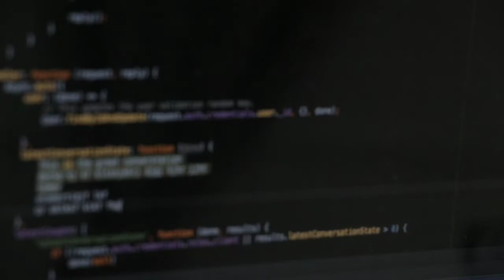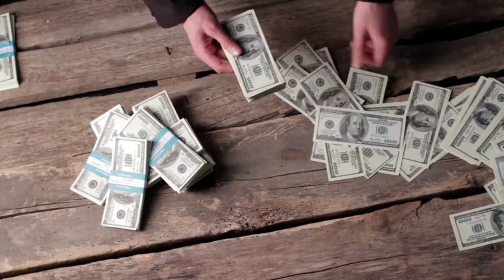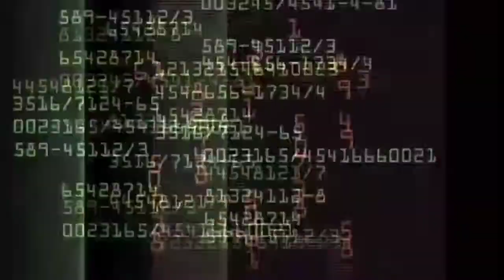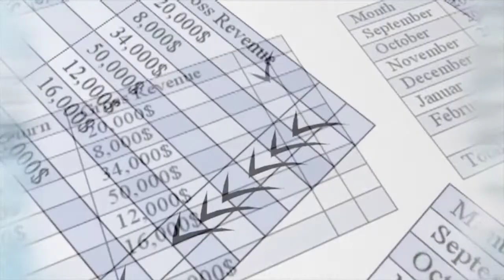Top 10 HIGHEST Paying Jobs In India 2022 | भारत में शीर्ष 10 उच्चतम भुगतान वाली नौकरियां | Best Jobs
Top 10 HIGHEST Paying Jobs In India 2022 | भारत में शीर्ष 10 उच्चतम भुगतान वाली नौकरियां | Best Jobs In India @Top10WhatOfficial

In this video, you will know about the list of top 10 HIGHEST paid jobs in India. In present technology driven 21st century, there has lot of opportunities to be rich with high salary jobs. There is no doubt that if you have good knowledge and skills, you can be rich by getting high annual package salary jobs. I hope, you guys will love it to know more in details. So, Let's explore more in this video 😊

Your Search Results Found:

Top 10 Highest Paying Jobs In India 2022
Highest Salary Jobs In India
Highest Paying Jobs In India For Freshers
Best Jobs In India
Which Are The Highest Payid Jobs In India?

Hello friends.. I am Jagadish, currently I am studying in PhD. Also, I love to read and write everyday. So, I make videos on interesting Facts and Lists for you all every week.

Need Your Love, Support, Blessings 🙏

It Motivates Me To Make More Interesting Videos For You

I have tried the best for making this video error free. For making this video, the data are collected from internet like Wikipedia website and other. This video is for educational and entertainment purpose only.

Thank You All 😘 Lots of love ❤️